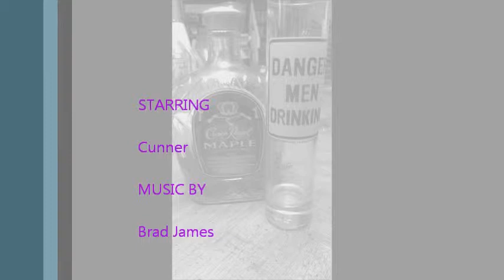Crown Royal Maple Whiskey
I did give this an 8, it had a nice whiskey flavor with great maple finish, one idea that came from Flowchart was to swish a bit in a glass then fill the glass with scotch. I also found it good if you pour a little over a nice dessert like ice cream or apple crumble.

my Flavour scale
10=The greatest thing I have every tasted!!!
  9=amazing just amazing
  8=great
  7=very good
  6=good (I would buy again)
  5=it was ok (try if you can, I wouldn'tbuy again)
  4=meh I may try again
  3=not good
  2=WTF is this
  1=taste like shit